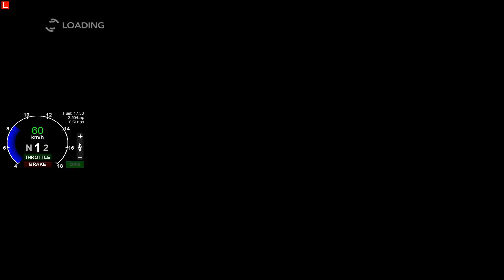F1 2012 Data Logger Test